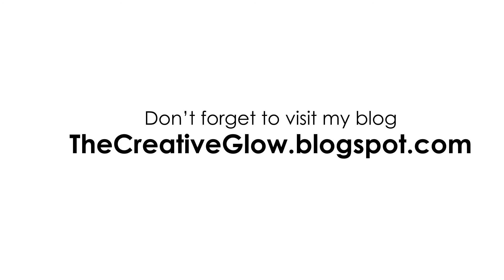100 Subscribers - Vote for the Prize! NOW CLOSED!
I've reached 100 SUBSCRIBERS right here on my channel and want to thank you all. I've chosen 3 possible rewards and all you need to do is vote for your favourite at this

Leave any comments or questions in the comments section and I'll get back to ya! ;)

Luv Ya's!

Thanks to YouTube for the music!